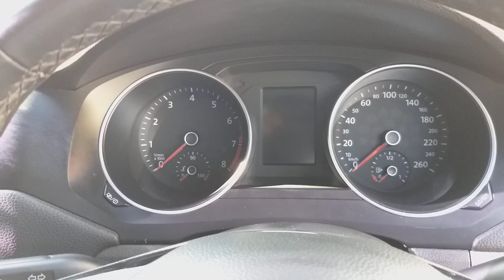VW JETTA Review-Buy or not to buy?